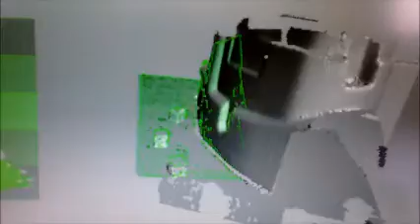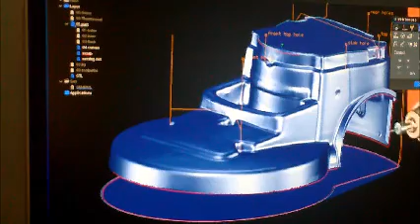3d Scanning & 5 Axis Routing at MHP Industries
This shows one of our in house reverse engineering processes. 3D Scanning followed by the design a 5 Axis router trim. All this is done at MHP Industries.